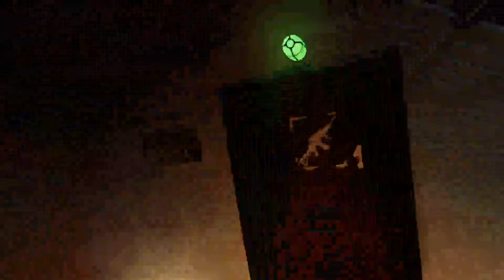Ghost of Tabor but my mic is ON at all times